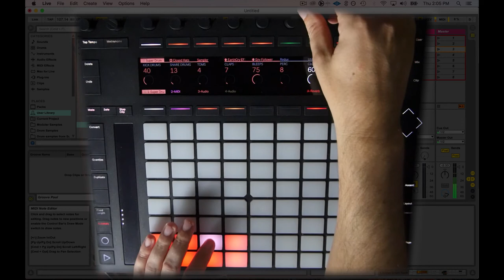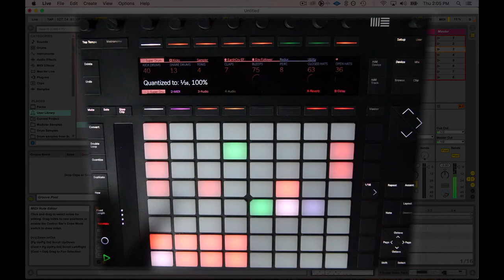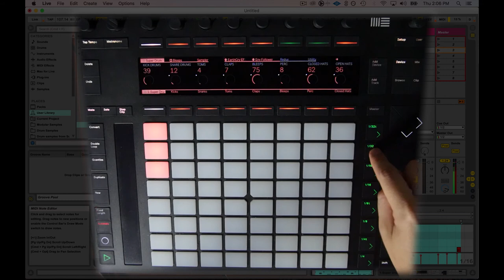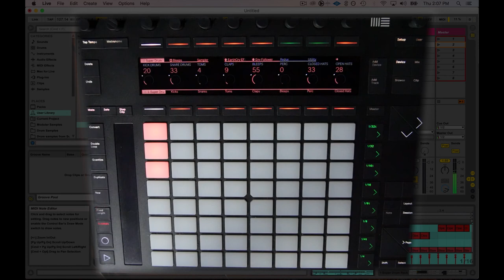Super Fast Beat Production with Ableton Push 2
How to bust out original beats with the quickness using Ableton Push 2! Production is a breeze on Push 2 and it really helps get the music out of your head and into the computer very quickly. Download links below for some of the assets I used in this video.